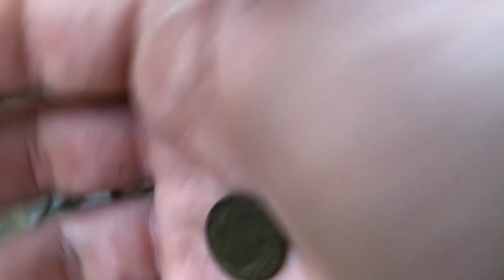Hidden Artifacts - Some Things Should Stay Hidden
I return to my secret location in the woods, only to find two things that should have stayed hidden...

Filmed in Michigan.

Camera used: Apple iPhone X
Detector Used: Minelab Equinox 800
Pinpointed Used: XP MI-6

This video may not be copied or re-posted without my express written consent.